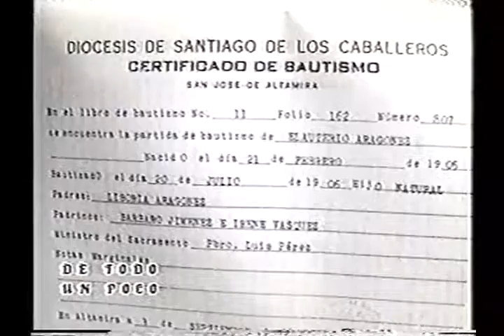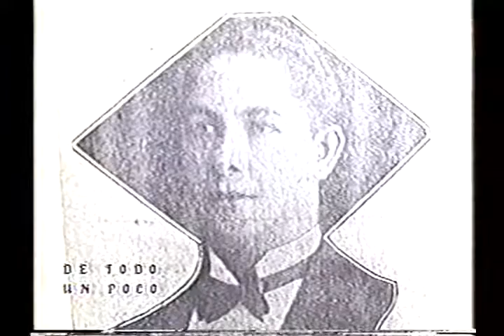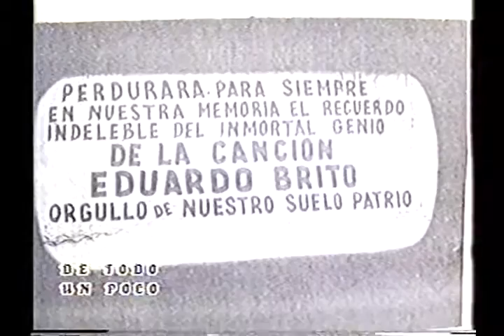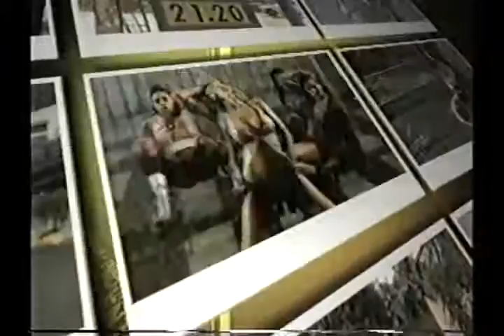Jose Torre Tejeda 22 de Junio